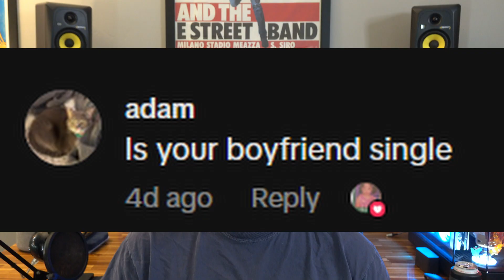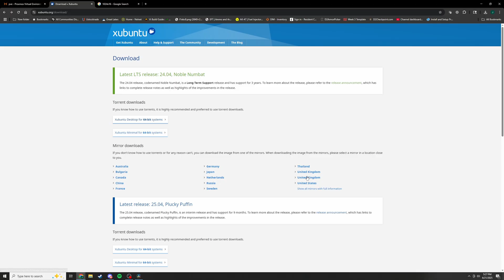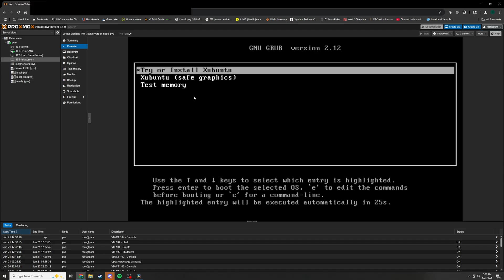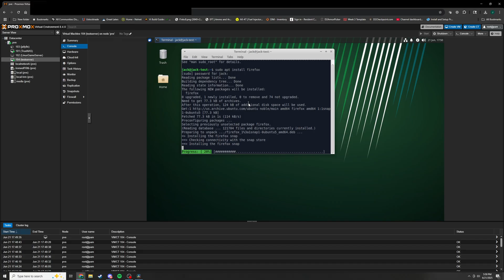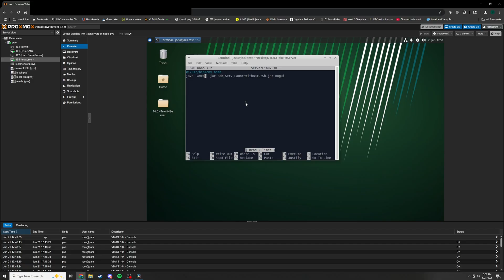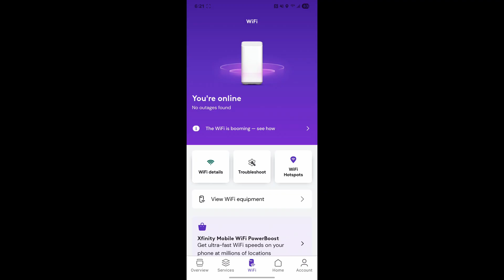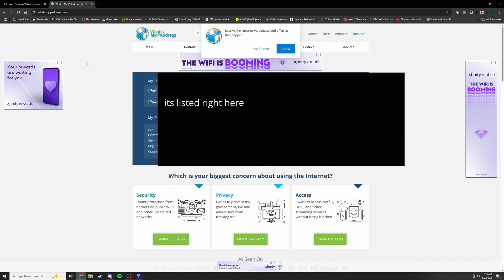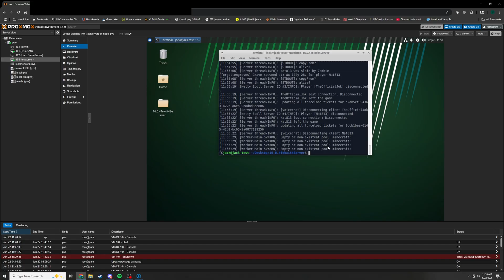How to Host a Modded Minecraft Server on Proxmox (Full Setup Guide)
What's up guys, Jack here with a setup guide on how to host modded minecraft on your own home server.  Today I will be showing you how to host a Tekxit 4 Server, but feel free to follow this tutorial with any modpack you want to use!

Timestamps:
00:00 Start
00:33 VM Setup
03:34 xubuntu Setup
05:17 Server Setup
09:42 Port Forwarding
10:35 Server Complete
11:37 Tips and Tricks